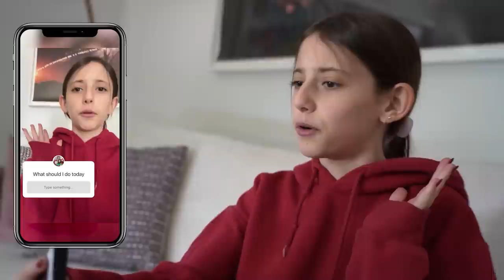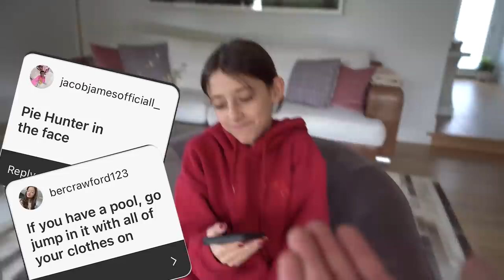INSTAGRAM Controls My Life for 24 Hours Straight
Hey everyone, it's Chelsea Lascher, Some of you know me as the girl from TikTok. Today my instagram controls my life for 24 hours straight. I've always wanted to do this 24 hour challenge.

Thank you to:
Piper  @PiperRockelle
Emily: @EmilyDobson

---Watch my first youtube video ever---
Testing VIRAL TikTok Life Hacks to See If They Work **SHOCKING**

Hey everyone, I'm Chelsea Lascher. Some of you may know me from tiktok, as the Victoria Secret girl. My baby sitter Jax wrote a viral song called Victoria Secret about me, and we even made a tiktok that went very viral because of it. Anyways welcome to my youtube page, here you will se a lot of fun content like youtube challenges, and funny pranks on my mom and dad, and friends. Expect to see amazing 24 hour challenges, last to challenges, and more.